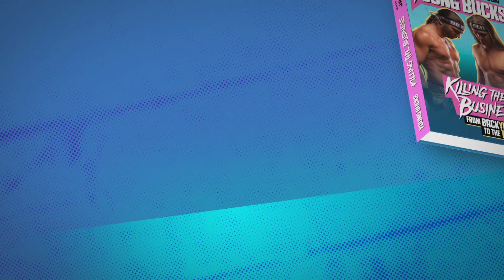Dark Order's "-1" & Marko Stunt Face Off | AEW Dark 1/5/20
AEW Rampage premieres Friday, August 13